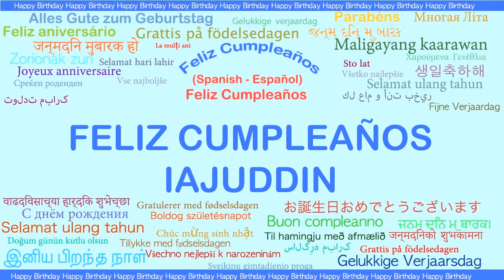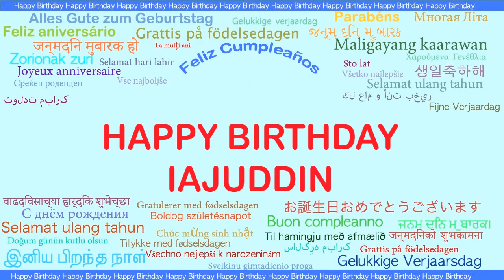Iajuddin Languages Idiomas - Happy Birthday